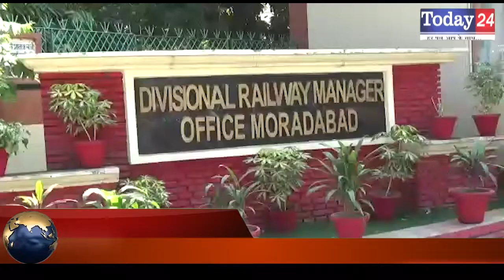बोनस नहीं मिला तो ट्रेनें नहीं चलने देंगे | Today24